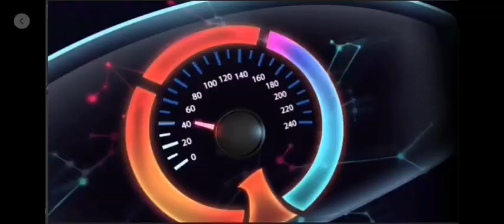Saint​ seiya​ awakening​:New​ Skin​